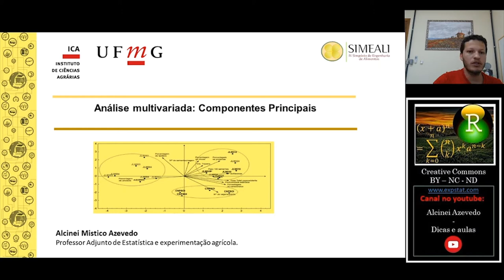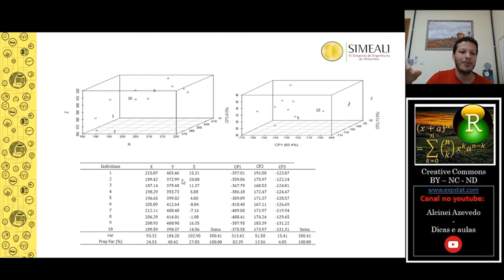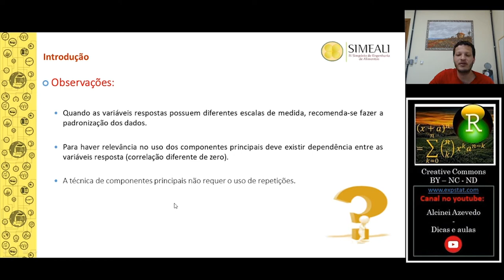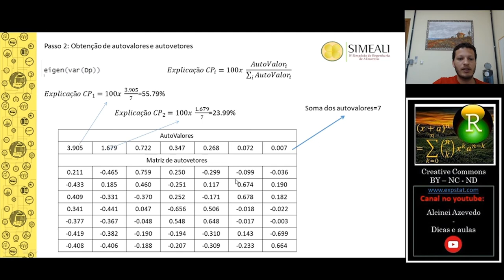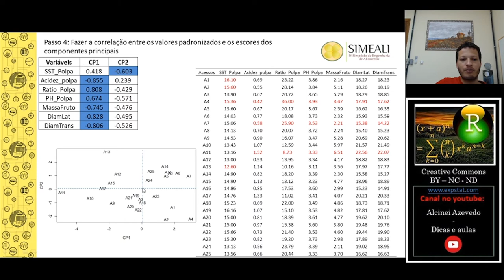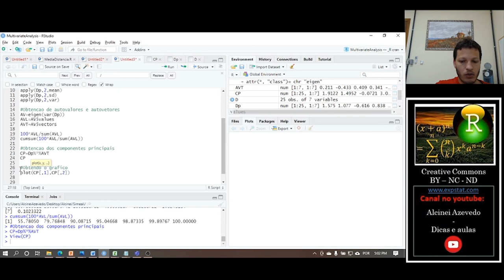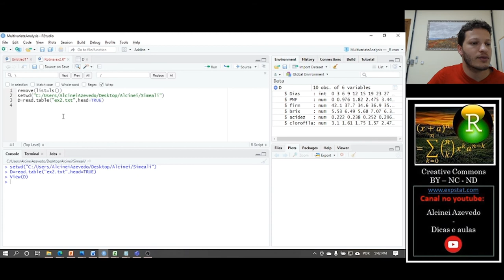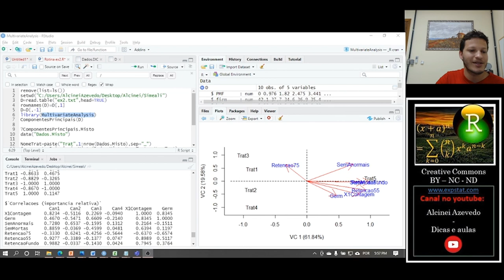Aula 6.0: Analise Multivariada: Componentes principais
Nesta aula é apresentada a teoria dos componentes principais. Além disso é demonstrado como a análise pode ser feita no software R e como os resultados devem ser interpretados. São apresentados um exemplo de aplicação em estudos de regressão e em estudo de dissimilaridade.